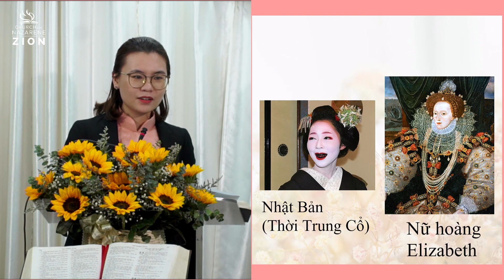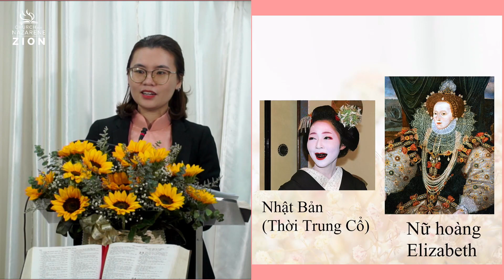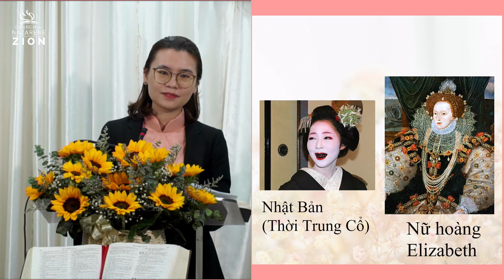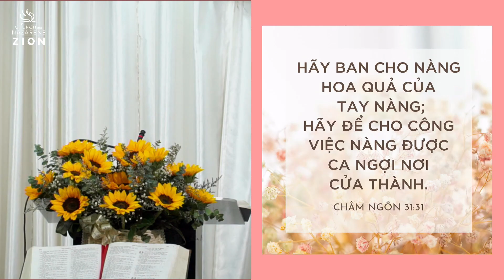BÀI GIẢNG TIN LÀNH | CHỦ ĐỀ: GIÁ TRỊ CỦA BẠN đến từ đâu ? | Quản nhiệm: Lê Nguyễn Thiên Kim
Hội Thánh Tin Lành Nazarene Si-ôn xin chân thành cảm ơn quý con cái Chúa đã lắng nghe sứ điệp.
Cầu xin Chúa chúc phước trên đời sống của quý vị, gia đình và tình yêu Ngài trên quý vị còn đến muôn đời.

❤️Mọi sự đồng công, dâng hiến xin chuyển đến:
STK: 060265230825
CHU TK: TRAN THI CAM LOAN
(Thủ quỹ Hội Thánh)

▪️Địa điểm nhóm: 1041/62/172/1A Trần Xuân Soạn, Phường Tân Hưng, Quận 7, TP. HCM

▪️Địa chỉ liên lạc:
INB: m.me/zionnazchurch